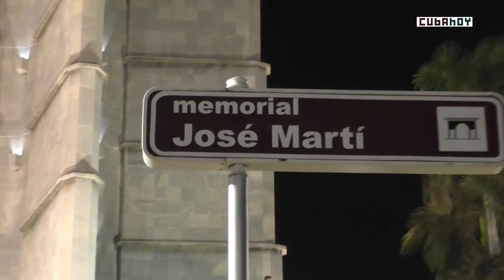Continúa TributoaFidel en la Plaza de la Revolución en La Habana, Cuba